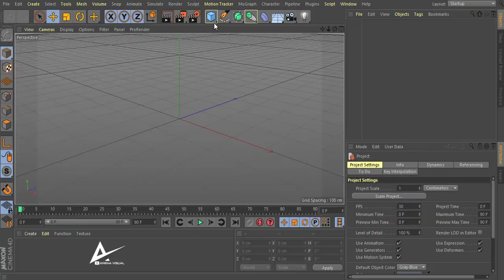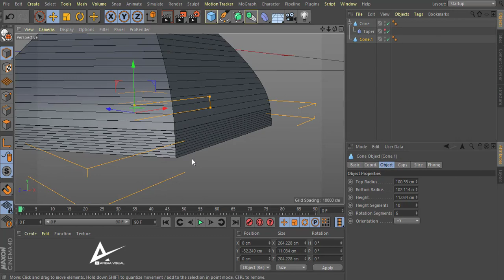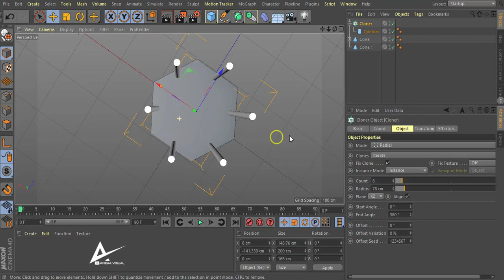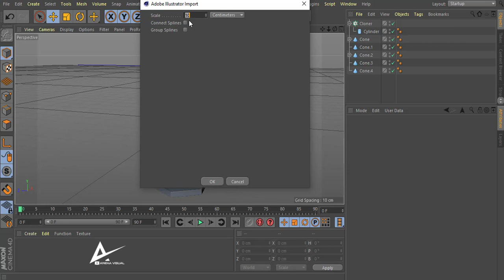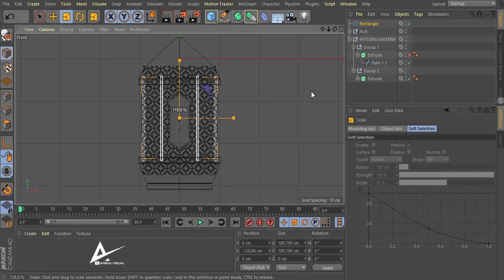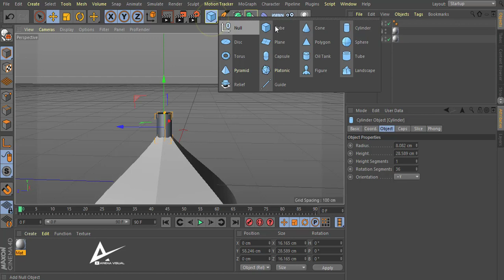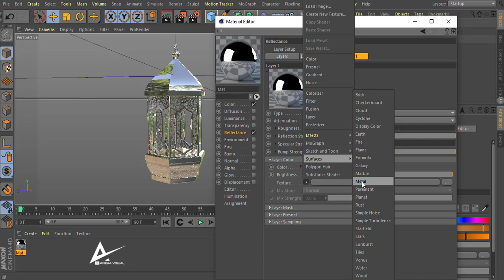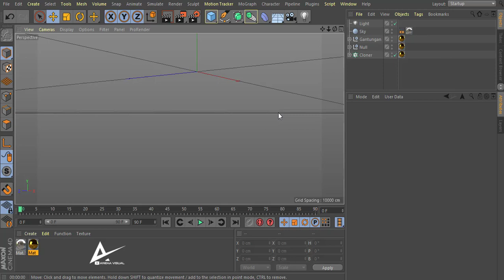How to making 3D LANTERN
3d Modeling, lighting, arabic Lantern. creating footage element